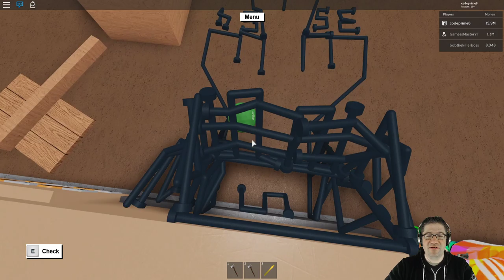Roblox - Lumber Tycoon 2 - Playing Monopoly! w GamessMasterYT & bobthekillerboss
In this episode of Roblox, Lumber Tycoon 2, I join GamessMasterYT and bobthekillerboss and we play a game of Monopoly that he build inside lumber tyoon 2 :D The board has been modified to reflect what can be done in game, and the build was amazing! Love you all!!! be sure to check out GamessMasterYT's channel!!!